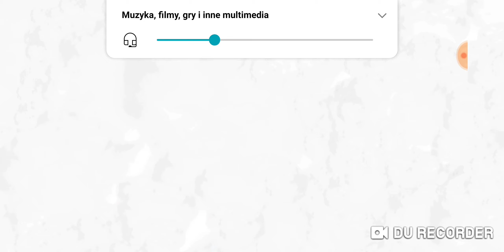The fireworks crab boom beach(61-68) part 5